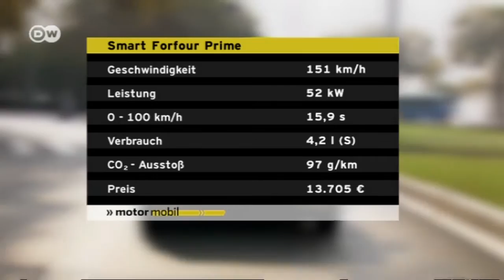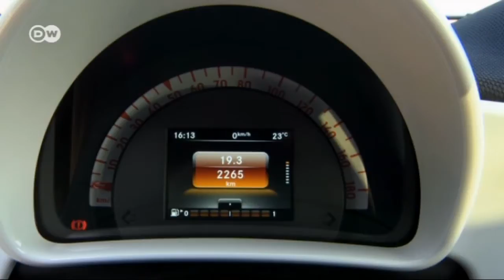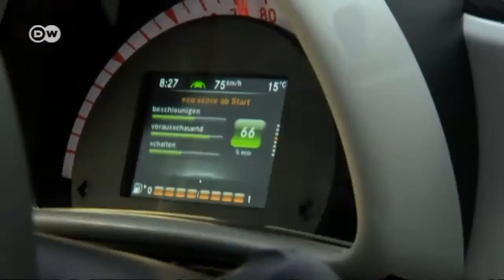Neue Generation Stadtflitzer: Smart Forfour | Motor mobil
Smart bringt eine neue Generation seines kleinen Stadtflitzers auf den Markt, dieses Mal auch wieder als Forfour. Die Idee ist nicht neu: Im zweiten Anlauf soll der Smart als viertüriger Viersitzer ein Erfolg werden. Der neue Forfour wird zusammen mit dem neuen Fortwo konsequent auf Zwilling getrimmt.